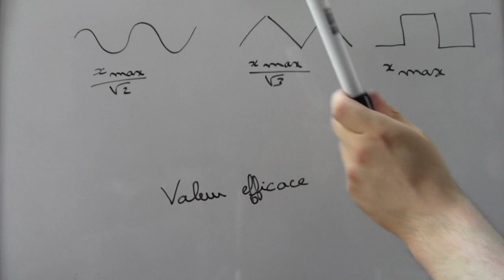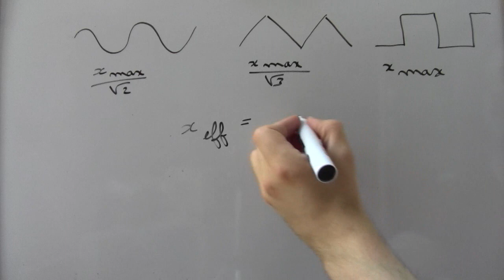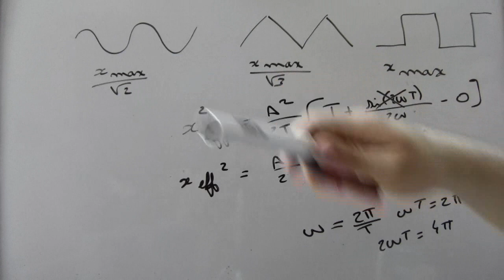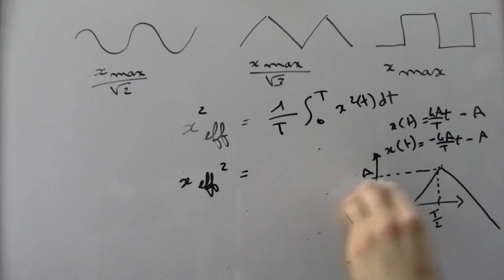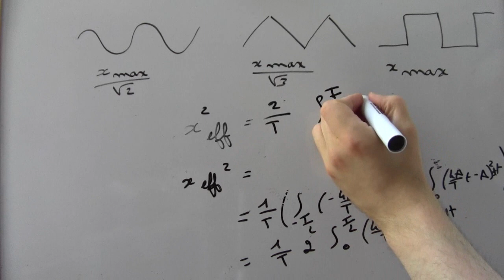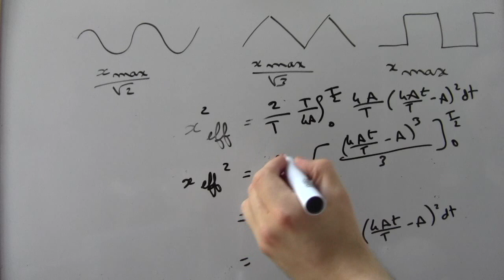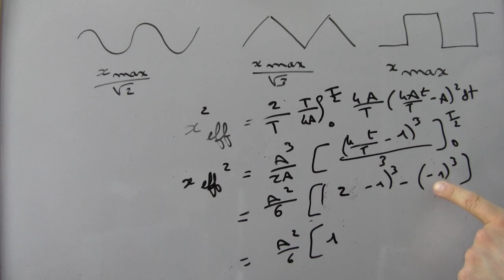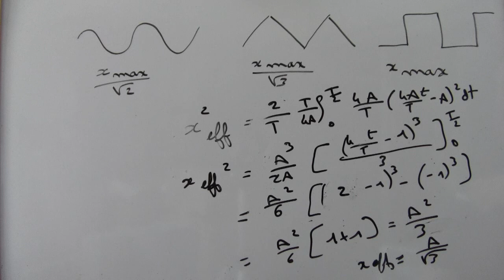Valeur efficace d'une fonction périodique : démonstration